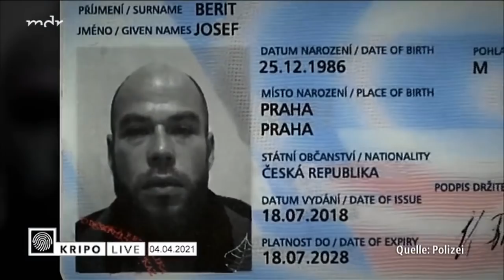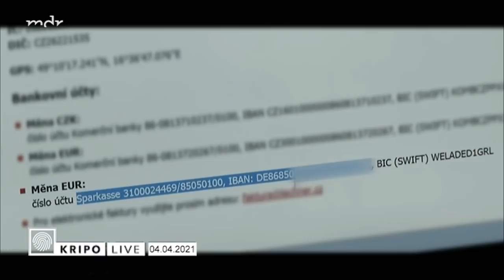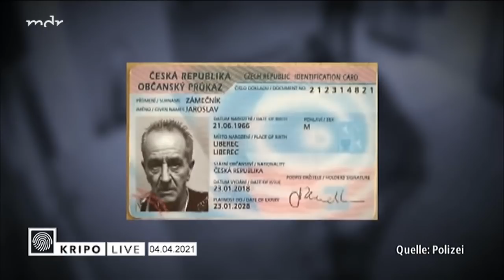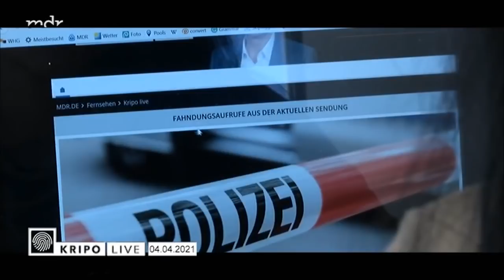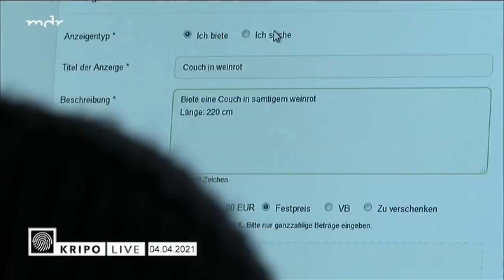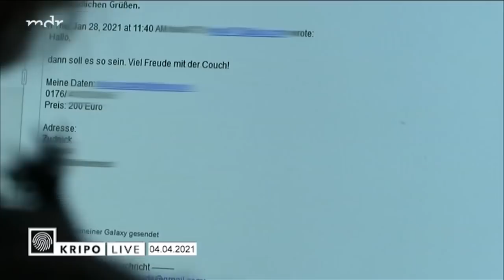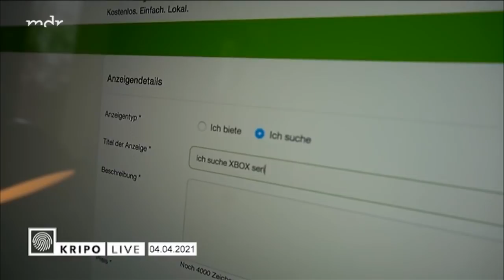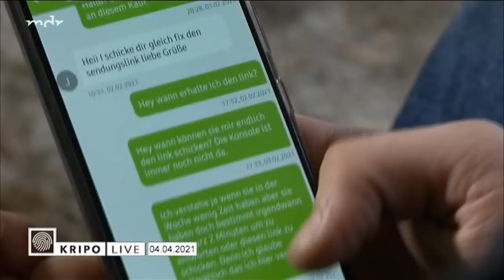kripo Live vom 04 04 2021 siehe Beschreibung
+++ Ostsachsen: Geldinstitute im Visier tschechischer Betrüger +++ Rastplatz Köckern an der A9: Planenschlitzer plündern Lkw +++ Lutherstadt Eisleben: Einbrecher nach Fahndung in "Kripo live" überführt +++